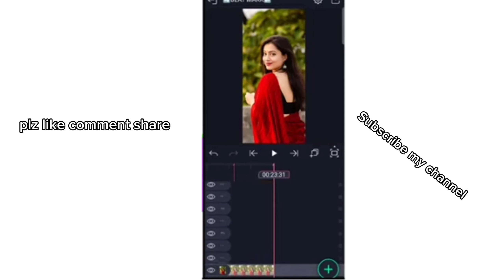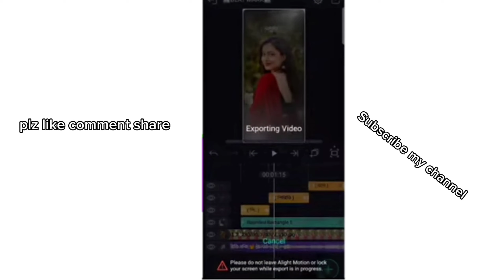Alight Motion Romantic Status Song Editing🥰New Purulia Song Simple Status Editing❤️New Xml File